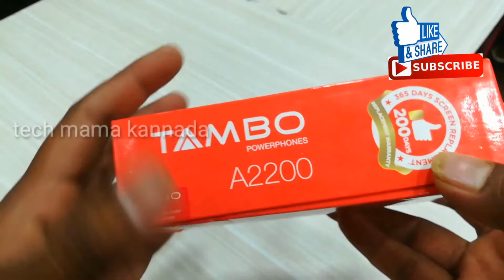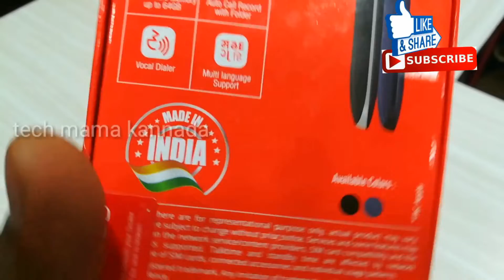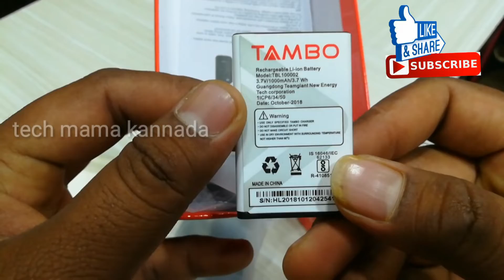Best Mobile For Senior citizens Unboxing TAMBO A2200 feature phone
ನಮಸ್ಕಾರ ಜವಾರಿ ಗೆಳೆಯಾರ್
ಈ ವಿಡಿಯೋದಾಗ ನಮ್ಮ ಮುತ್ಯಾ ಗಳಿಗೆ ಎಂತಾ ಫೊನ್ ಕೊಡಸಿದರ ಚಲೊ ಅನ್ನೊ ಬಗ್ಗೆ ವಿವರಣೆ ಕೊಟ್ಟೆನಿ ಇಷ್ಟ ಆದ್ರ like ಮಾಡ್ರಿ ಮತ್ತು ಶೇರ್ ಮಾಡ್ರಿ

Unboxing feature phone
TAMBO A2200
Best phone for old age people
Tambo feature phone

* Tech mama Kannada *

We do not own all the material we're posting on this channel. PLEASE do not opt for a youtube strike.